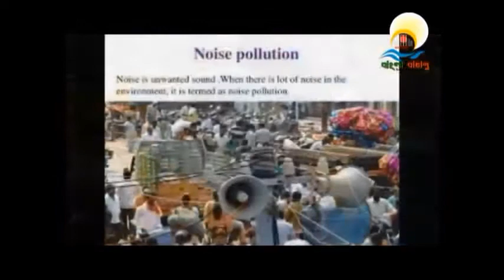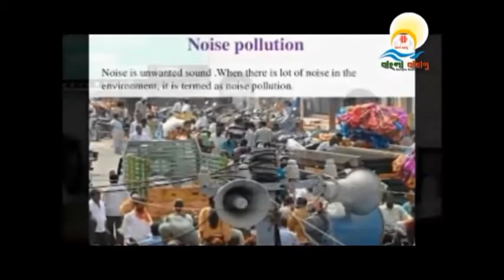শব্দদূষণ আলোচিত সমস্যা : সভায় অভিমত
বাংলাবায়ান্ন, চট্টগ্রাম : গত সপ্তাহে সিএমপি কমিশনার মাহবুবুর রহমান বিপিএম পিপিএম এর সদিচ্ছায় শব্দদূষণ রোধে জারি করা সিএমপি এ্যাক্টের যথাযথ বাস্তবায়ণের লক্ষ্যে চট্টগ্রাম নগরীর কমিউনিটি সেন্টার মালিকদের সাথে বৈঠক করেছে কোতোয়ালি থানা কর্তৃপক্ষ। ১৯ ফেব্রুয়ারি বুধবার কোতোয়ালি থানা প্রাঙ্গণে অনুষ্ঠিত জানুয়ারি মাসের কার্যক্রম সংক্রান্ত ওপেন হাউস ডে শীর্ষক সভায় উপস্থিত সকলেই শব্দ দূষণকে সাম্প্রতিক সময়ের সবচেয়ে আলোচিত সমস্যা হিসেবে চিহ্নিত করে এর লাগাম টেনে ধরার ব্যাপারে একমত পোষণ করেছেন ।
 সভায় পুলিশ কর্মকর্তারা বলেন. উপযুক্ত তথ্যের অভাবে শব্দদূষণ রোধে সঠিক সময়ে সহযোগিতা দেয়া সম্ভব হয়না। তবে তারা এবিষয়ে অনলাইন ডাটাবেইজ তৈরির প্রক্রিয়া চলমান রয়েছে বলেও জানান। একইসাথে কমিউনিটি সেন্টার মালিকরাও পুলিশ প্রশাসনকে সহায়তার আশ্বাস দেন।
 কোতোয়ালী থানার সাব ইনস্পেক্টর মনজুরুল আলম ভূঞাঁর সঞ্চালনায় এবং থানার অফিসার্স ইনচার্জ মোহাম্মদ মহসীন, পিপিএম এর সভাপতিত্বে সভায় প্রধান অতিথি ছিলেন সিএমপি দক্ষিণের উপ-পুলিশ কমিশনার এস এম মেহেদী হাসান, বিপিএম- পিপিএম (বার)।
 এছাড়া সিএমপি দক্ষিণের অতিরিক্ত উপ-পুলিশ কমিশনার শাহ মোহাম্মদ আব্দুর রউফ, সহকারী পুলিশ কমিশনার (কোতোয়ালী জোন) নোবেল চাকমা, ভি-লিংক নেটওয়ার্কের পরিচালক মোহাম্মদ খায়রুল আলম সোহেল, হেদায়েতুল ইসলাম, চট্টগ্রাম হোটেল মালিক সমিতির সভাপতি হাবিবুর রহমান, বাংলাদেশ দোকান মালিক সমিতির সভাপতি এবং হোটেল প্যারাগন আবাসিকের মালিক সালেহ আহমেদ সুলেমান, হল টুয়েন্টিফোর এর ব্যবস্থাপনা পরিচালক আব্দুল হাকিম। # banglabaaiyaannotv/soundpolution/sd/ctg